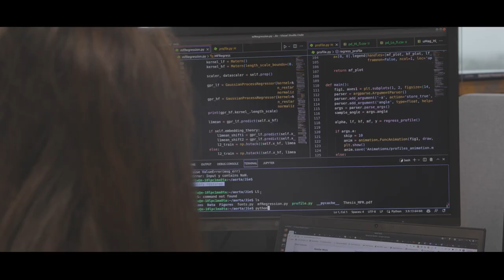Hello Tomorrow | Science and Engineering Postgraduate Research and PhDs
Imagine a future where you're funded to research your passion project, using world-leading facilities.

Where you follow in the footsteps of legendary researchers, at the place where the atom was split, graphene was discovered, and AI was born.

Whether you're interested in a PhD, MPhil, Eng D or MSc by Research, at Manchester’s Faculty of Science and Engineering you can:

- Research in an area you’re passionate about, supported by an expert supervisory team.
- Benefit from our flexible pathways, so you can balance your research with family life or work commitments.
- Access a range of fully-funded, flexible studentships, that cover tuition fees and annual maintenance stipends.
- Build your experience, reputation and profile, and accelerate your development at a world-leading research institute that has strong links into industry.
- Work in sector-leading facilities like the biggest High Voltage Lab in UK academia, our £13m National Graphene Institute, and the world-famous Jodrell Bank.
- Enjoy life in a multicultural city, and feel you belong as part of our diverse research community.

Where better to transform your future? Hello Tomorrow.

manchester.ac.uk/hellotomorrow